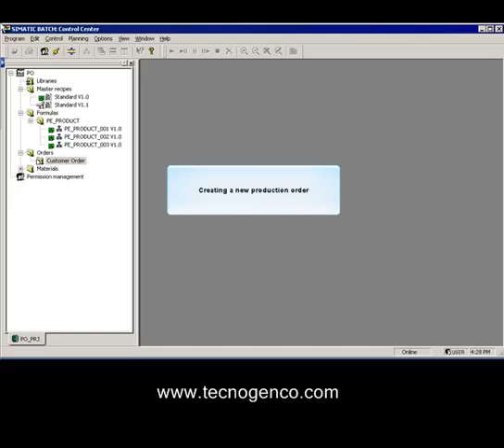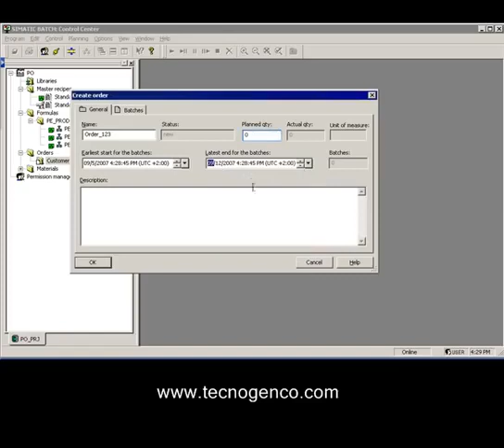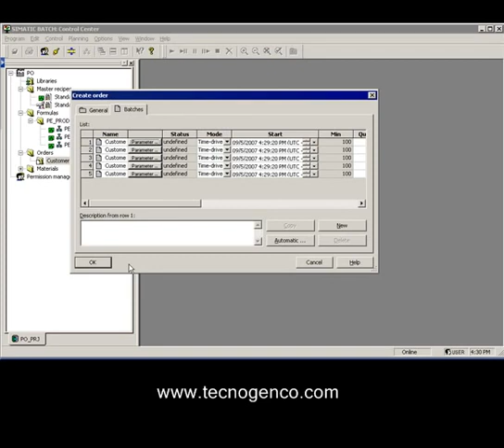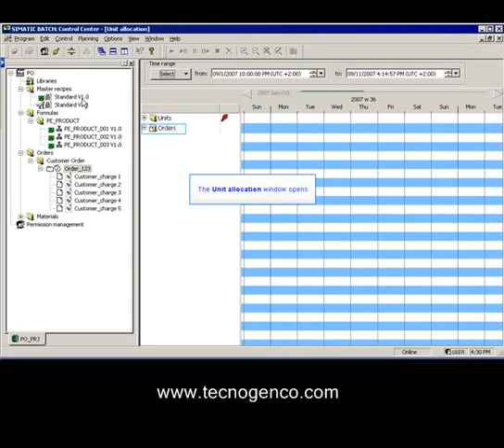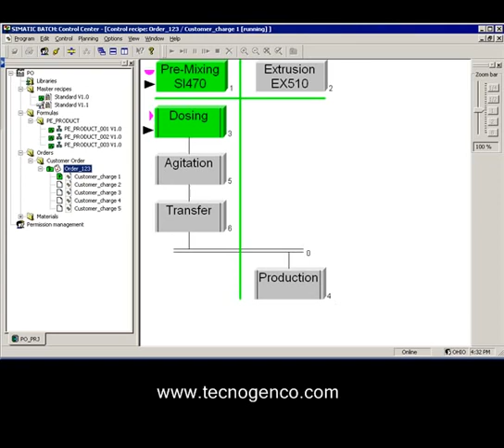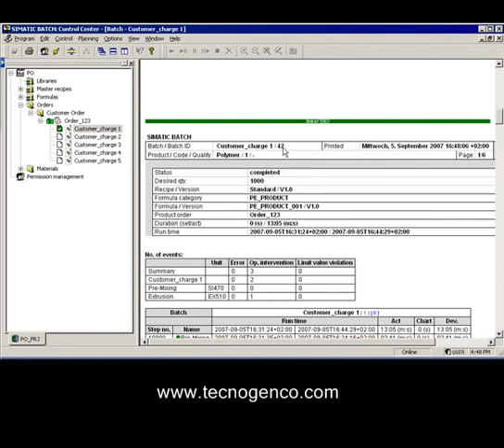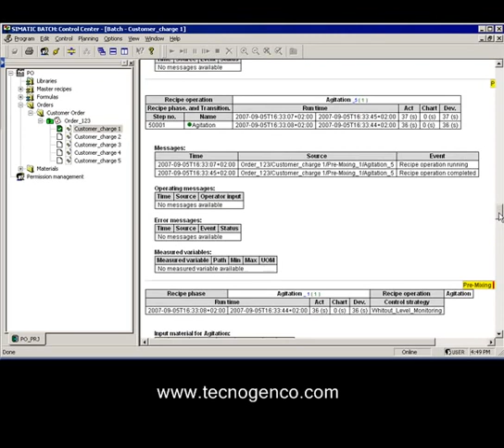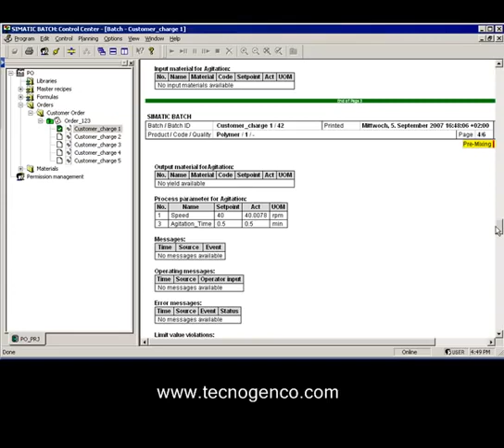Siemens PCS7 Demo System 11 Recipe Control